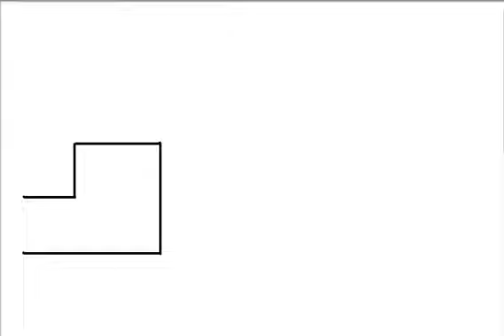Hur man ritar ett tåg 🚂